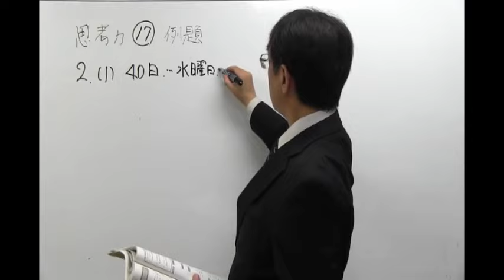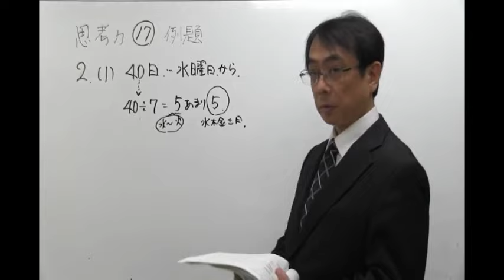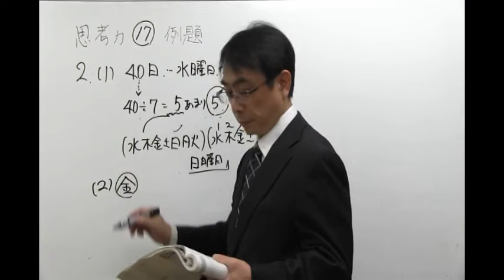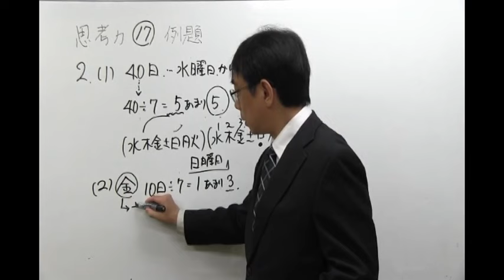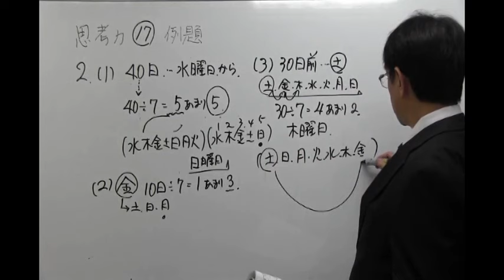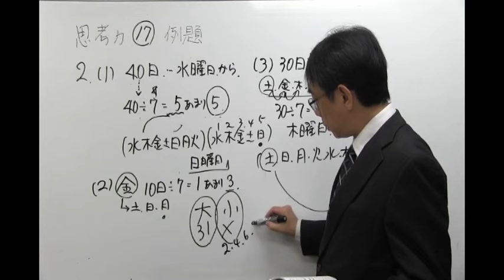桜修館対策専門プロ個別指導塾ノア 適性理系 規則性を利用 曜日